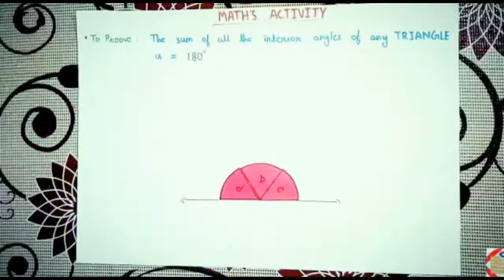Types Of Quadrilaterals || PRO LEARNERS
Hi friends
In this video we have covered quadrilaterals of different types - Square, rectangle, rhombus, kite, parallelogram, trapezium.